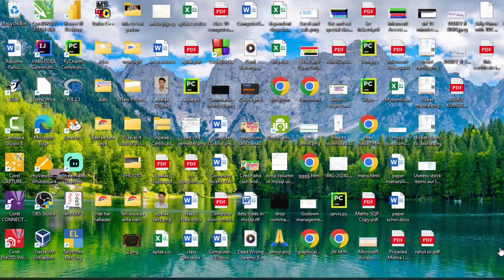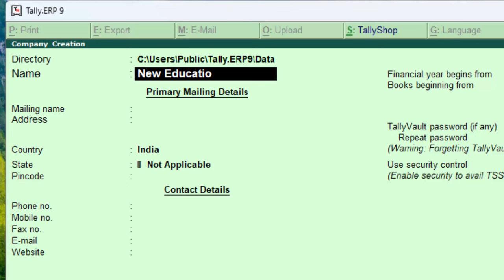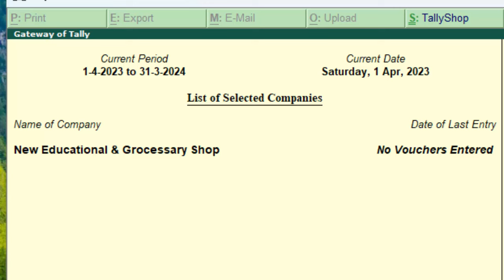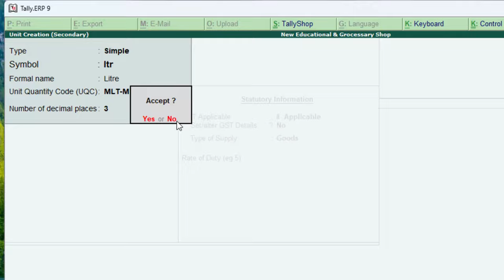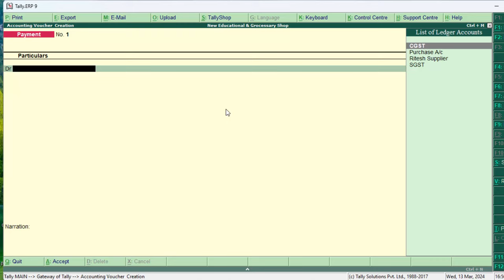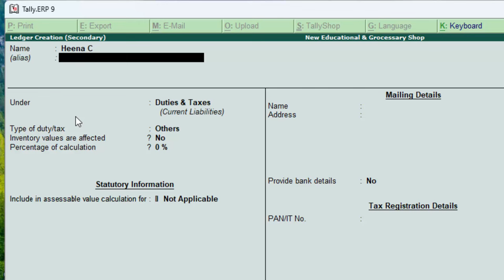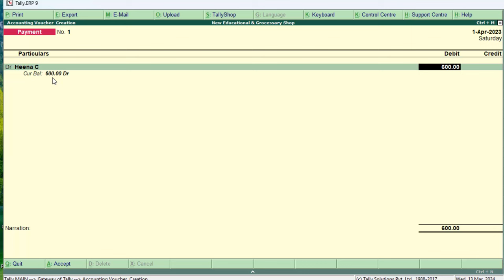Payment Voucher Entry and Problems in Tally ERP-9@COMPUTEREXCELSOLUTION